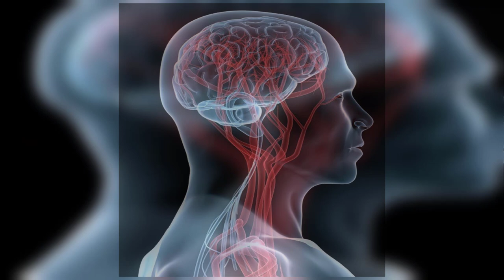10 Incredible Humans With Real Super Powers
Video Features: 10 incredible people with real super powers that you would not believe exist in our world.